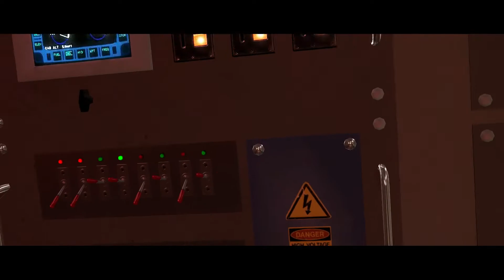Beyond: Two Souls #19. Логово дракона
Прохождение: Beyond: Two Souls